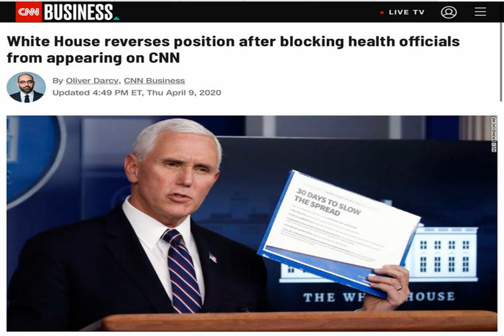White House reverses position after blocking health officials from appearing on CNN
New York (CNN Business) Vice President Mike Pence's office reversed course on Thursday afternoon, after declining for days to allow the nation's top health officials to appear on CNN and discuss the coronavirus pandemic, in what was an attempt to pressure the network into carrying the White House's lengthy daily briefings in full.